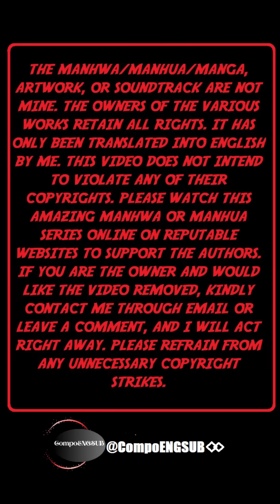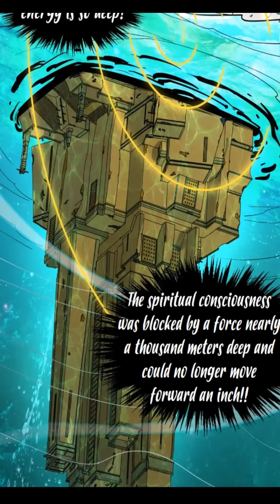THE ETERNAL SUPREME CHAPTER 266 ENGLISH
One of the Conferred Martial Emperors, Gu Feiyang, passed away in the Tiandang Mountains and was reincarnated 15 years later as Li Yunxiao of the State of Tianshui, embarking on a heaven-defying journey against the innumerable geniuses of the time. The nine levels of the Martial Art; the Divine Realms of the ten quarters. From then on, the whole world fell into chaos!